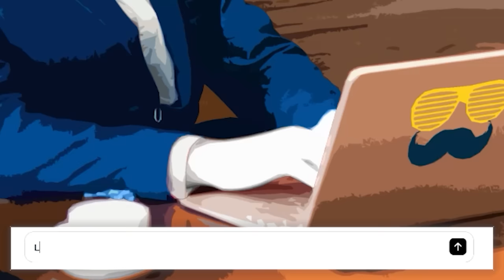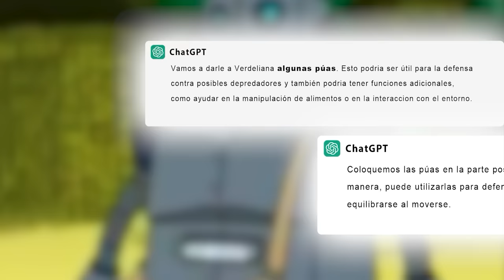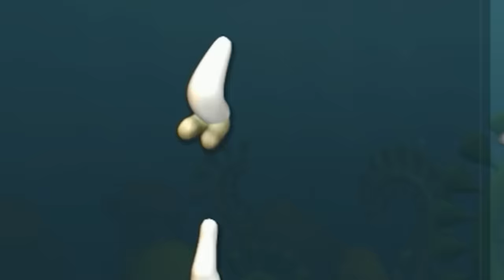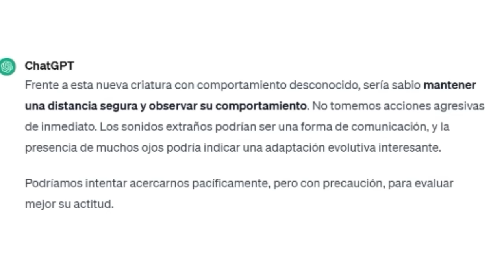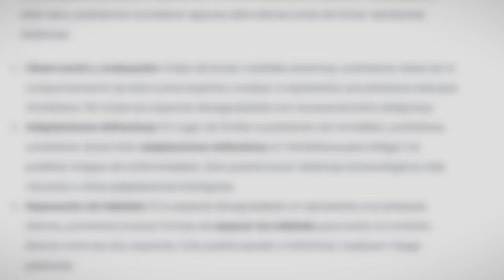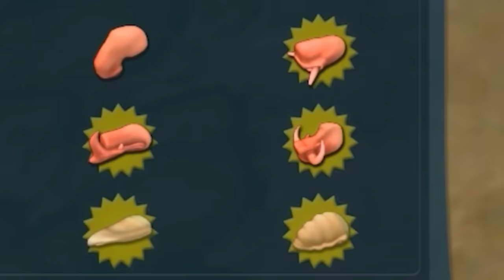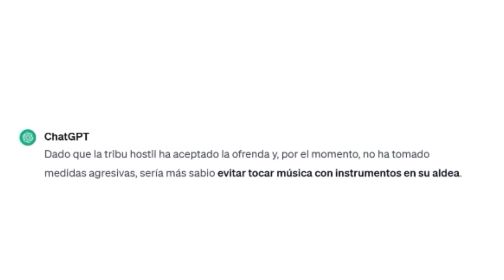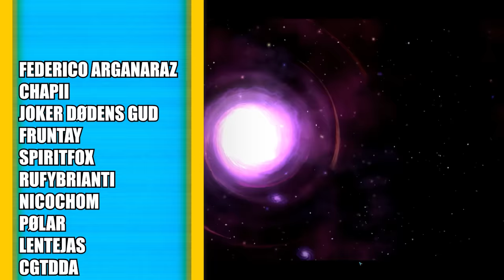La INTELIGENCIA ARTIFICIAL MATÓ SPORE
¿Veremos algún día SPORE 2? Hasta entonces quedémonos con todas las cosas horribles que se pueden hacer en SPORE, como por ejemplo utilizar CHAT GPT para tomar todas nuestras decisiones en SPORE y comtemplar con horror como intenta crear la versión de la humanidad más horrible y pusilánime que puedas imaginar. Cuando pensabas que crear una civilización de criaturas veganas que viven única y exclusivamente para causar el mal, era lo peor que habías visto llegó la INTELIGENCIA ARTIFICIAL a matar definitivamente SPORE Por suerte el fuego purifica :)

//TEXTO IRRELEVANTE//
En esta letra se explica como eliminar a criaturas exteriores mediante el uso de Spore 2. El objetivo es exterminar todas las criaturas vivas, incluso las que sean veganas o vegetarianas.
Es importante destacar que no se pueden eliminar las criaturas invernadero, ya que dichas criaturas están innervadas por el bacteriano Grox. En este video os mostramos la forma de exterminio vegano en el video juego de Spore "Evil Grox Criatura". La criatura es un vegetal que posee el poder de dar vida a otros vegetales, lo que nos lleva a la pregunta ¿cómo podemos exterminarla?
En este video, demos la forma de exterminio vegano en Spore para eliminar a la criatura Evil Grox. La criatura es un vegetal que posee el poder de dar vida a otros vegetales, lo que nos lleva a la preg
In this video we will show you how to exterminio vegano en spore. This is a challenge for those who want to play as a vegan or vegetarian creature, and try to survive as long as possible.
This is a challenge for those who want to play as a vegan or vegetarian creature, and try to survive as long as possible. You have to defend yourself from the evil grox criatura, who will do anything to eat you. Can you survive the extermination vegano en spore?

¿COMO SERIA LA HUMANIDAD CREADA POR UNA IA?
LA HUMANIDAD DISEÑADA POR UNA IA
UNA IA CREA LA HUMANIDAD
LA HUMANIDAD CREADA POR UNA IA
SI UNA IA MANEJASE LA HUMANIDAD
IA HUMANA
LA HUMANIDAD SEGÚN CHAT GPT
HUMANOS GENERADOS POR IA
LA EVOLUCIÓN SEGÚN CHAT GPT
LA IA ODIA LA GENÉTICA
CHAT GPT MATÓ a Spore
CHAT GPT ARRUINA SPORE
LA IA ODIA LA EVOLUCIÓN
CHAT GPT ODIA LA GENÉTICA
CHAT GPT ODIA A LOS ORGÁNICOS
CHAT GPT ODIA LA EVOLUCIÓN
CHAT GPT CONTROLA LA HUMANIDAD
LA IA CONTROLA LA HUMANIDAD
LA IA ARRUINA LA HUMANIDAD
LA IA ARRUINA LA EVOLUCIÓN